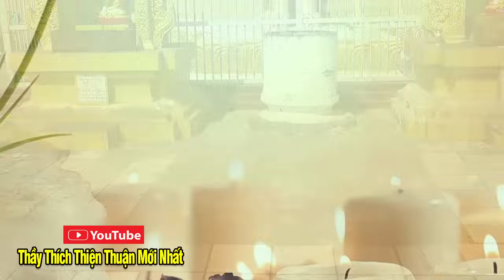CHA MẸ nào đang đau khổ vì CON CÁI nên nghe 1 lần, cách HÓA GIẢI NGHỊCH DUYÊN giữa cha mẹ & con cái!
🙏🙏🙏 Kênh: Thầy Thích Thiện Thuận Mới Nhất
🙏 Cảm ơn quý Phật Tử đã luôn quan tâm ủng hộ kênh Thầy Thích Thiện Thuận Mới Nhất.